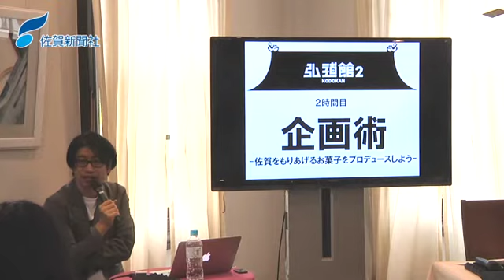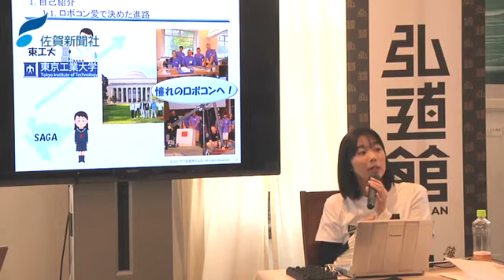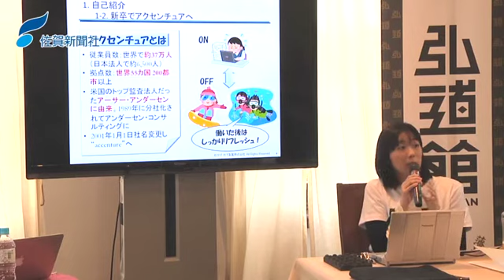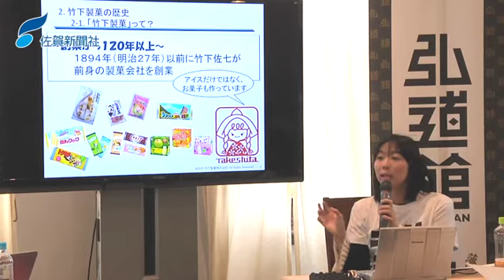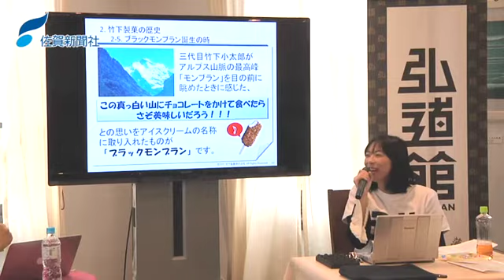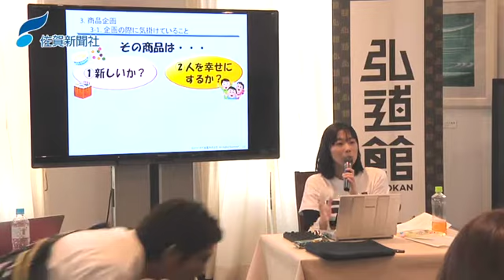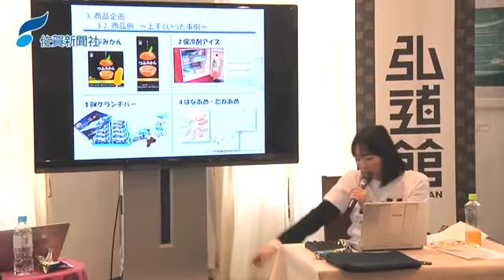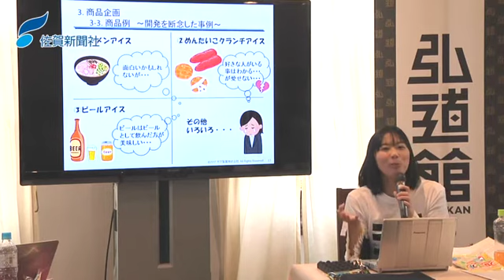【弘道館２】２時間目 講師・竹下真由先生 前編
弘道館２
講師 竹下真由 先生
「企画術」-佐賀をもりあげるお菓子をプロデュースしよう-

2017年10月25日　佐賀レトロ館